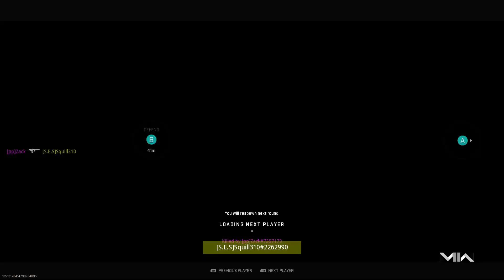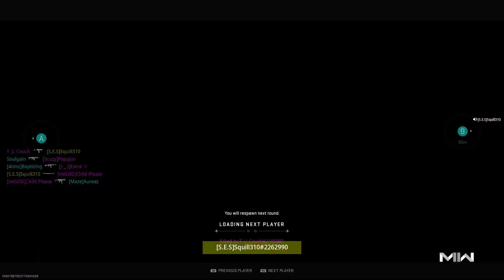Usual S&D arguing - Modern Warfare2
In this video I play some S&D and things get hostile like usual.